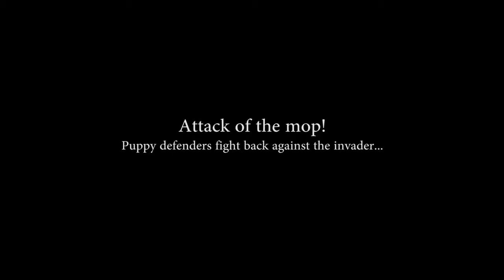Cute husky puppies chase a cleaning mop!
5 week old Husky puppies defend their pen against an invading cleaning mop!